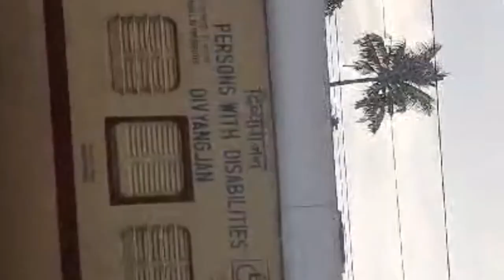train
trains coming and going from Ernakulam town railway station